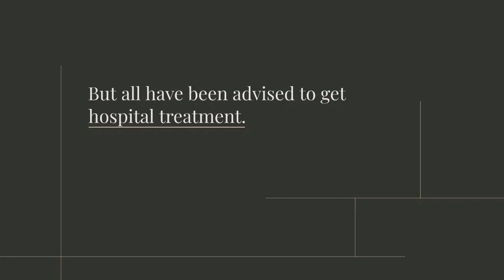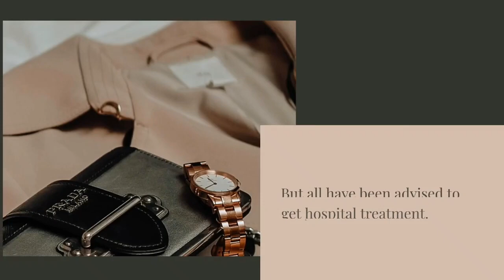Japanese city alarmed by biting, clawing, attacking monkeys